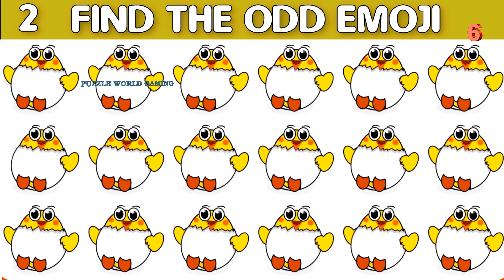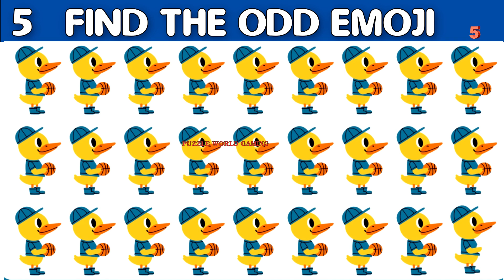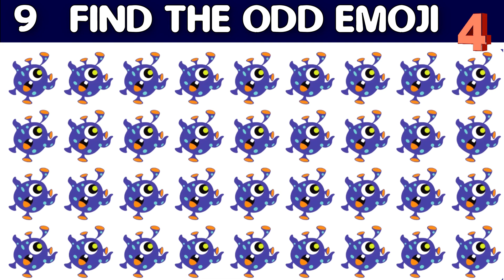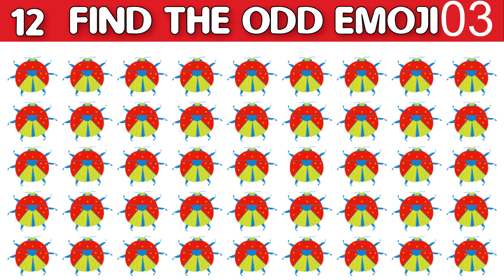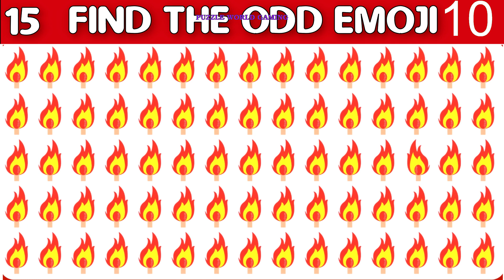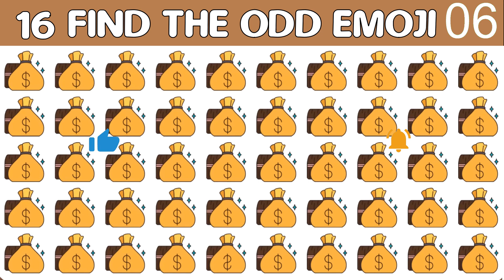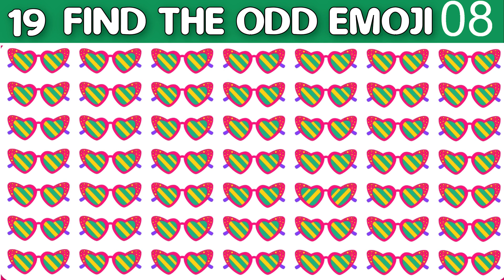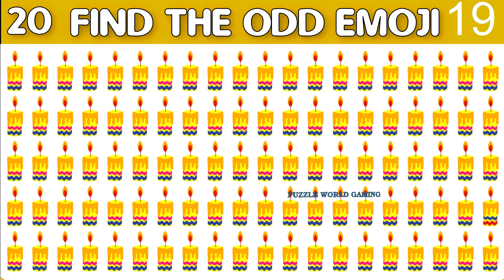HOW GOOD ARE YOUR EYES #413 | Find The Odd Emoji Out | Emoji Puzzle Quiz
Follow on

0:00 Intro
0:05 Condition
0:10 LEVEL AIR
03:33 LEVEL WATER
05:50 LEVEL ROCK
8:40 Request